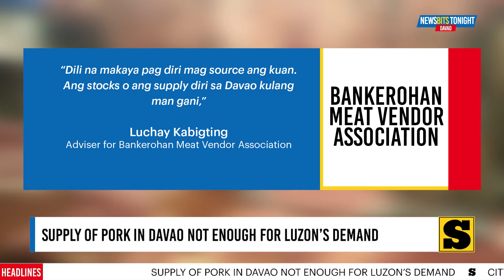Newsbits Tonight: November 14, 2019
WATCH: Here's AllYouNeedToKnow in Newsbits Tonight
• Supply of pork in Davao not enough for Luzon's demand
• City extends P3.5 million help for typhoon victims